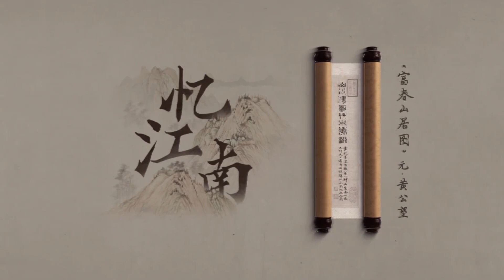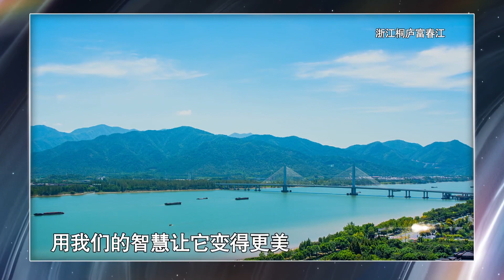【阿云嘎/Ayanga]《忆江南》经典传唱人阿云嘎杨宗纬郑棋元蔡程昱 经典咏流传 |《Memories of Southern China》Everlasting Classics 20220403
《Memories of Southern China》aired in April 03's Everlasting Classics.